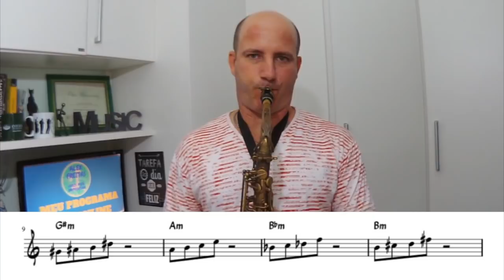🔰 GIANT STEPS: VOCÊ CONSEGUE, SIM! | ALEX FREITAS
Giant Steps é uma composição do grande Mestre John Coltrane. Esta composição foi um divisor de águas. Além do andamento rápido que, por si só, já é um desafio, os acordes se movimentam bastante dificultando o uso de escalas.
Assista ao vídeo e me conte o que achou nos comentários!